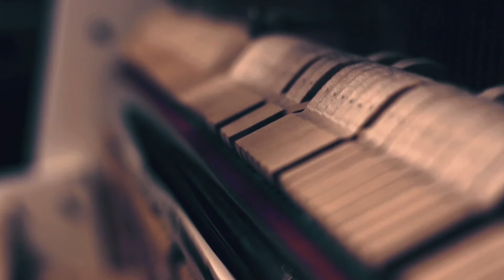F.Waller - “Honeysuckle Rose”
Yekaterina Khomenkova - Vocal
Alexey Ryabukhin - Piano

Video production - Timur Maximov
Audio- Yuriy Demchenko( Zuh studio )
Mastering- Andrey Levin